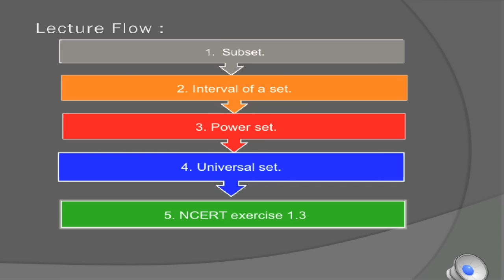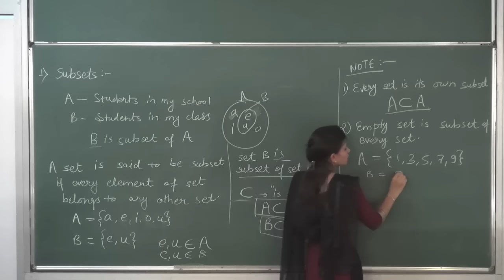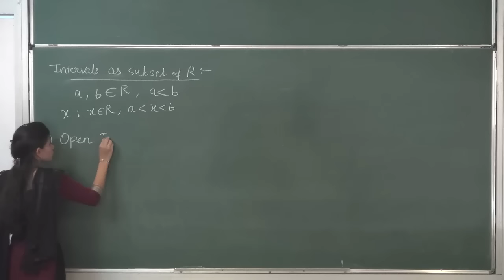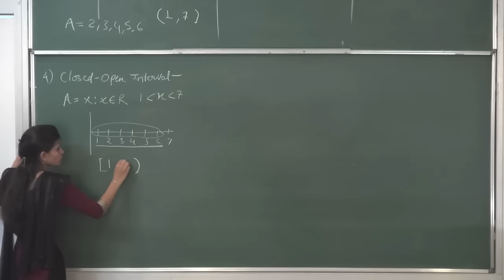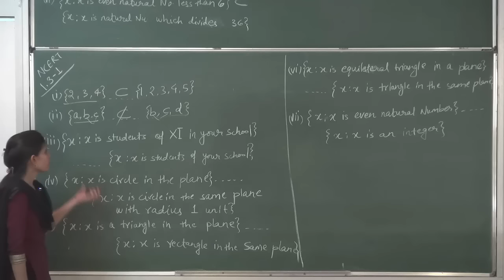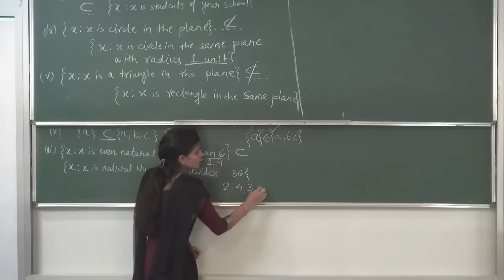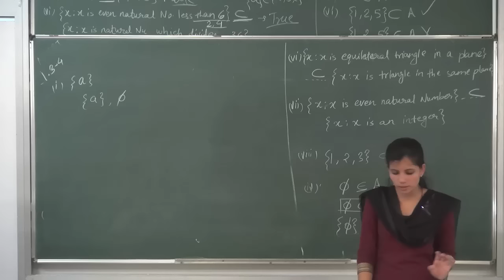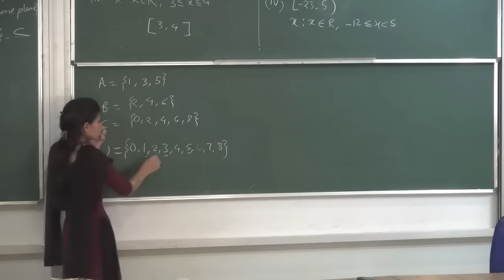MATHS XI-1-03 Type of sets-2 (2016) By Er. Swati Mishra, Pradeep Kshetrapal channel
Mathematics, Class:XI   Chapter:Sets    Topic:Type of sets-2    Classroom lecture by  Swati Mishra. Language : English mixed with Hindi.